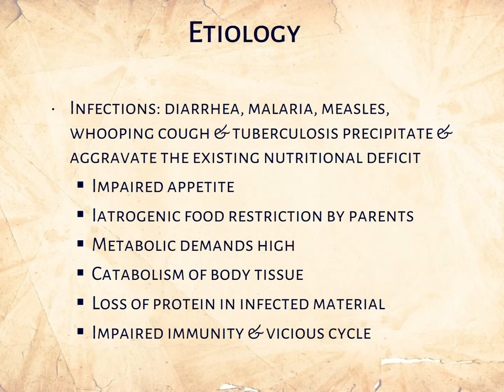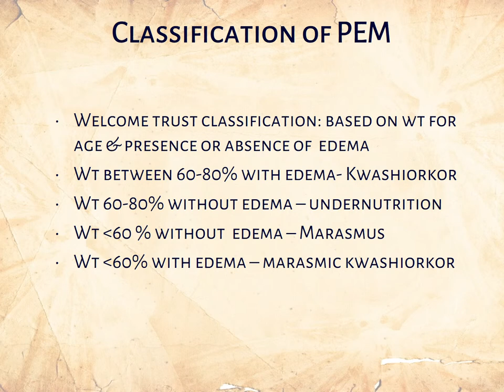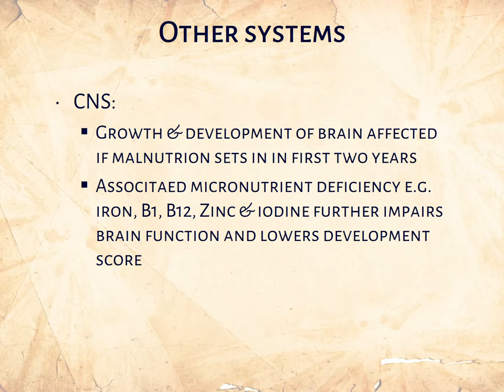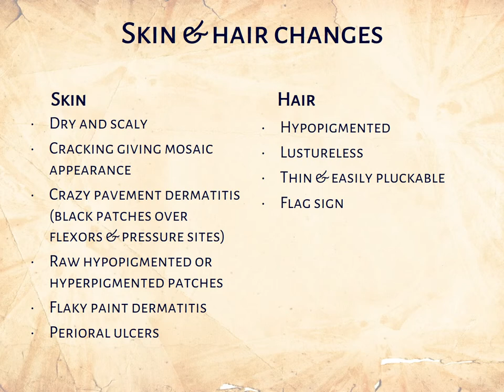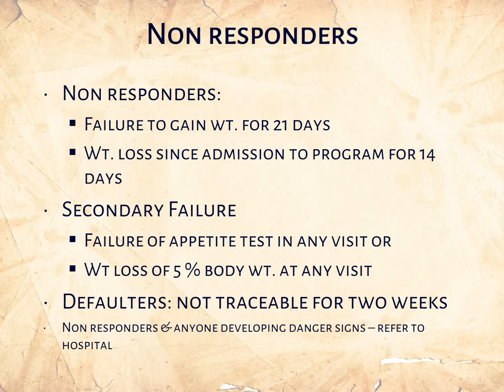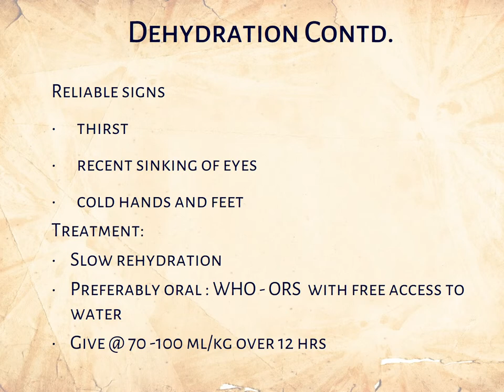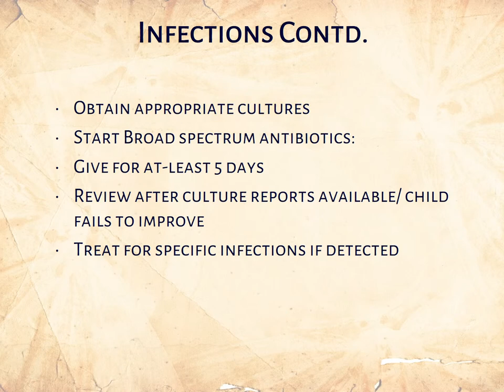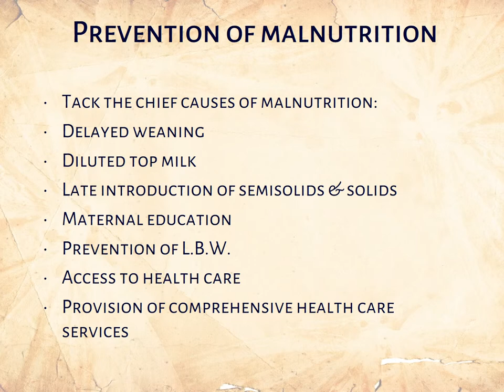Protein Energy Malnutrition PPT (Slide Presentation)